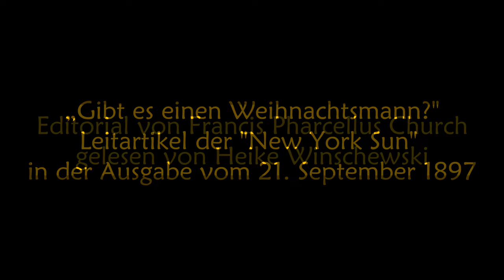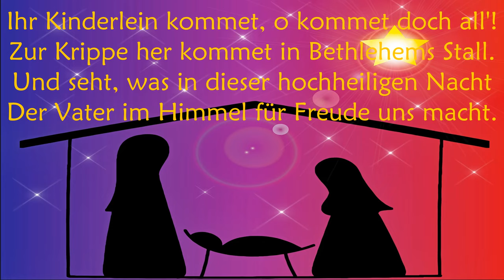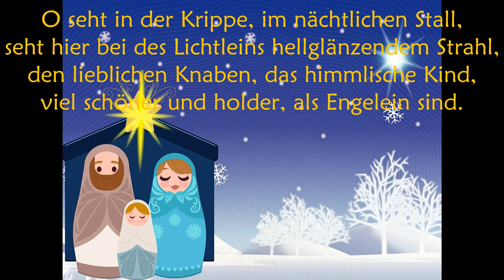Gemeinsam unterwegs Richtung Weihnachten - Adventskalender des Pfarrverbands Lelm | Schritt 16